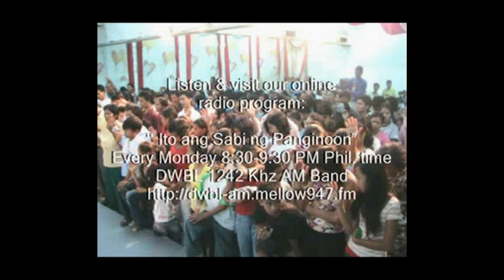Consecrate yourself now, for tomorrow God will do amazing thing on you part 5 of 5